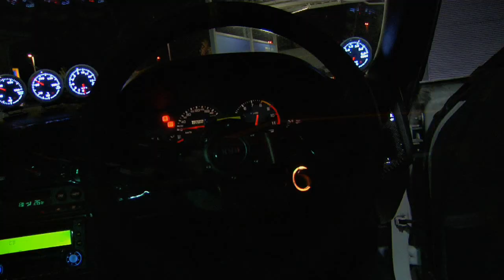Nissan Skyline Mini-Feature - Panasonic HPX-171e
Lowlight Camtest mit der Panasonic HPX-171e HD-Ready.
ND Filter = 0
Gain = -6dB
Sound = Sennheiser ME 67 "Keule"